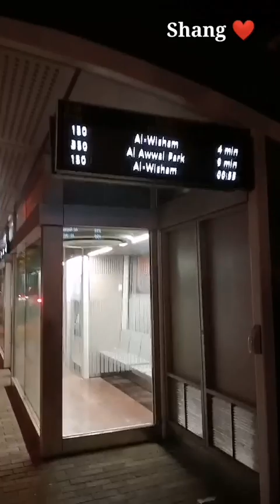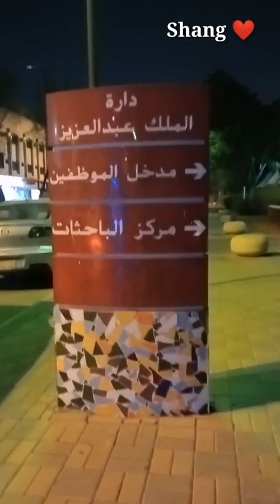MAGANDA AT MARAMING TAO DITO KAPAG SA GABI SA MAGANDANG PLACE NAITO